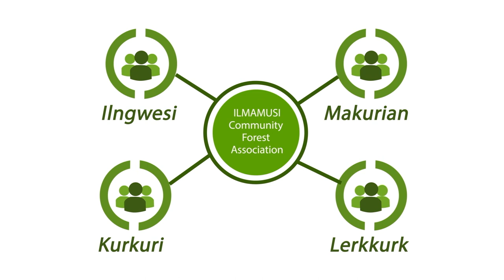Restoring Mukogodo Forest in Laikipia, Kenya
Located in the Eastern part of Kenya in the counties of Isiolo and Laikipia is Mukogodo forest, an indigenous national forest reserve measuring approximately 30,000 Ha. Being in an area classified as Arid and Semi-Arid Lands, Mukogodo is amongst the most vulnerable forests to climate change in Kenya. Mukogodo is also one of the last remaining dry forests managed by communities living around it under the Kenya Forest and management Act of 2016. Mukogodo forest is of critical importance as a dry land forest. It provides dry season grazing for communities around the forest. The communities are majorly pastoralists in nature so they depend on the forest for dry season grazing when pasture is limited in their rangelands. So the forest provides water for their livestock and also pasture during that spell when it gets really dry.

However, this is being threatened by deforestation and land degradation occasioned by population pressure, over grazing, charcoal burning and other excessive use of its resources by the communities.

There are four main community rangelands surrounding Mukogodo forest namely; Ilngwesi , Makurian, Kurkuri and Lerkkurk. The four came together to form ILMAMUSI Community Forest Association (CFA) and they depend on the forest for pasture, honey, herbal medicine, and firewood among other Benefits. It is for this reason that FAO Kenya with funding from the Global Environment Facility (GEF 6) started implementing a restoration initiative project in Mukogodo forest, through various bio-enterprise development and other incentives.

Efforts to restore the forest begun in earnest in the year 2019 with the mobilization of the IlMAMUSI Community Forest Association (CFA). Next task was to mobilize the institution’s capacity though  trainings and exchange visits.With the interventions at Mukogodo, the FAO aims to reduce the overall proportion of degraded land by at least 20%. These significant and deliberate decisions by FAO, strategic partners and the Il Mamusi Community Forest Association have borne significant fruits. and the benefit sharing forest regulation. The Key  supporting  local partners include;  Kenya Forestry Research Institute (KEFRI) ; The National Museum of Kenya (NMK); The Laikipia World life Forum (LWF); The Northern Rangelands Trust (NRT) and The Kenya Forest Service(KFS). Indeed with its survival, so will their livelihoods, wellbeing, food, water, energy, security and resilience be restored.